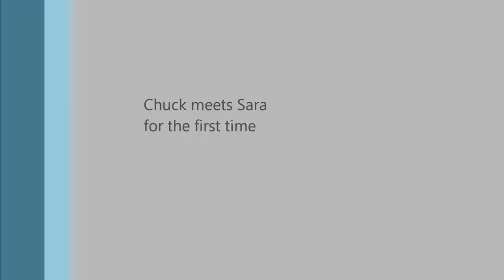Chuck- Sara and Chuck meet for the first time.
So for some old memories I decided to upload the first time chuck and Sara meet at the ' Buy More' , you might notice that my last two uploads have been about Chuck, but subscribe for more, I might include scenes from 90210, Dexter, The Big Bang theory and House. I've begun to watch 'It's always sunny in Philadelphia' and I might include videos on it too.